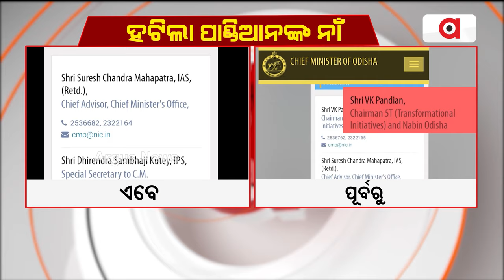CMO ତାଲିକାରୁ ହଟିଲେ ପାଣ୍ଡିଆନ || VK Pandian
ଅର୍ଗସ୍ ଖବରର ପ୍ରଭାବ। ମୁଖ୍ୟମନ୍ତ୍ରୀଙ୍କ କାର୍ଯ୍ୟାଳୟର ଅଫିସର ତାଲିକାରୁ ହଟିଲେ ଭି. କେ ପାଣ୍ଡିଆନ। ସିଏମଓ ୱେବସାଇଟ ଅଫିସର ଲିଷ୍ଟରେ ଏକ ନମ୍ବରରେ ଥିଲେ ଭି.କେ. ପାଣ୍ଡିଆନ । ଏହାକୁ ନେଇ ମୁଖ୍ୟ ନିର୍ବାଚନ ଅଧିକାରୀ ଓ ମୁଖ୍ୟ ଶାସନ ସଚିବଙ୍କ ନିକଟରେ ଅଭିଯୋଗ କରିଥିଲା ବିଜେପି ।